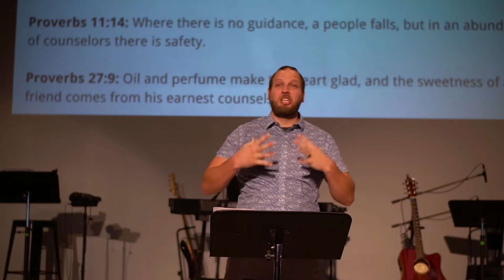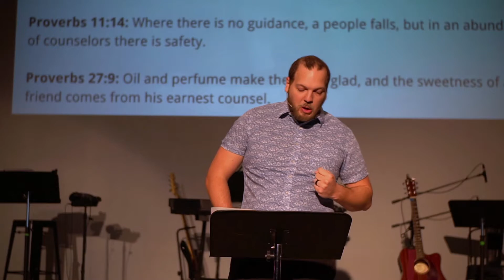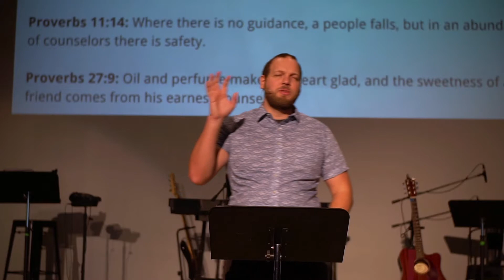"Faithful Wounds and Faithful Friends"